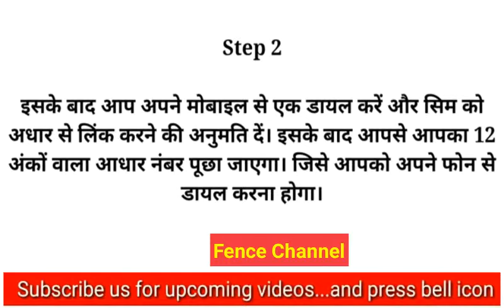घर बैठे ही ऐसे करे आधार से मोबाइल नंबर _Fence Channel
Fence Channel
FenceChannel